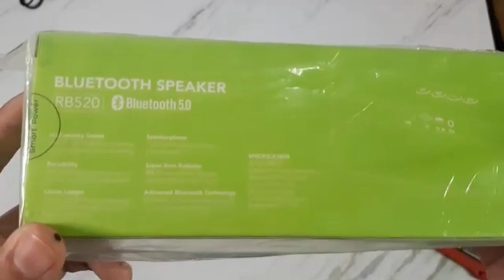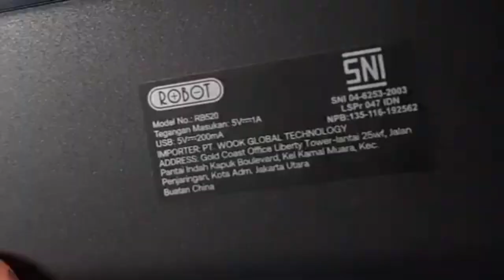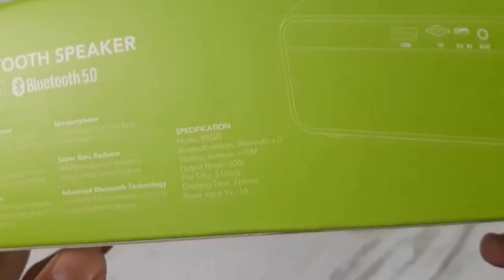Review & unboxing speaker bluetooth Merk ROBOT RB520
Speaker robot model terbaru suara bass model besar harga murah baterai tahan lama